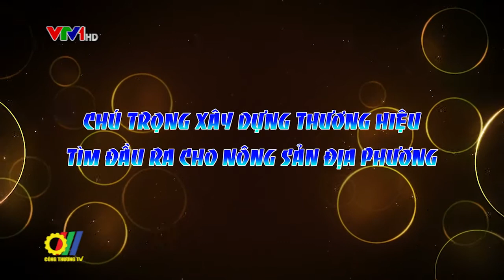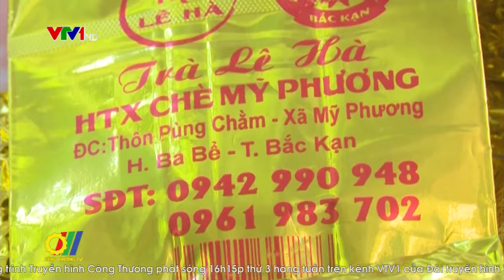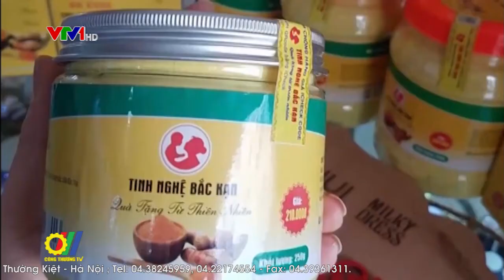Chú trọng xây dựng thương hiệu tìm đầu ra cho nông sản địa phương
Thời gian qua, nhiều địa phương trong cả nước đã thực hiện hỗ trợ và phát triển sản phẩm nông sản tiêu biểu thông qua việc quy hoạch vùng nguyên liệu, hỗ trợ tín dụng, hỗ trợ nông dân tiếp cận khoa học công nghệ dể tăng tăng suất, sản lượng và chất lượng; triển khai các giải pháp hỗ trợ các doanh nghiệp chế biến…. Đối với tỉnh Bắc Kạn để hỗ trợ phát triển sản phẩm nông sản, việc đăng ký bảo hộ sở hữu trí tuệ, xúc tiến thương mại cho các sản phẩm nông sản địa phương, nhất là các sản phẩm thế mạnh như dong riềng, quýt, hồng, gạo bao thai. được tỉnh đặc biệt chú trọng...